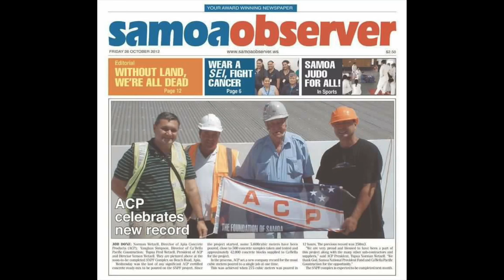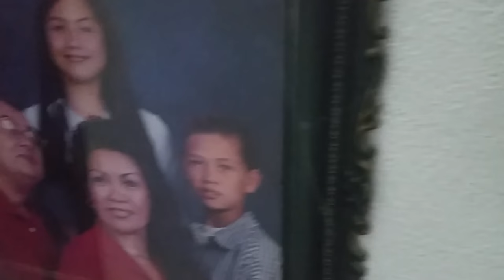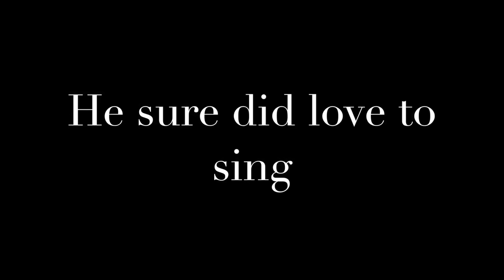What the children say about their father Opa, Fred the music-man!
That man is called Opa, or to many of us Tupua Fred Wetzell aka “The Foundation of Samoa”.